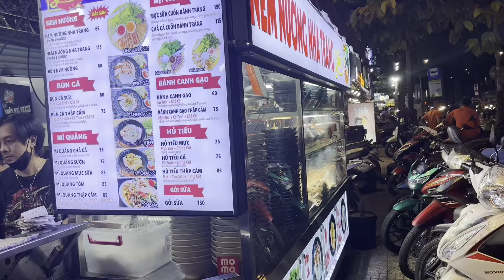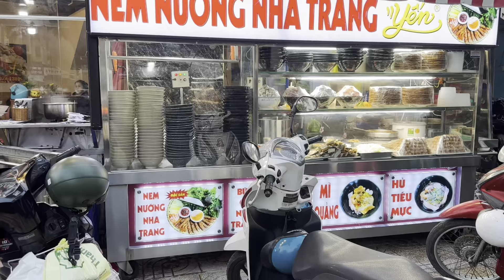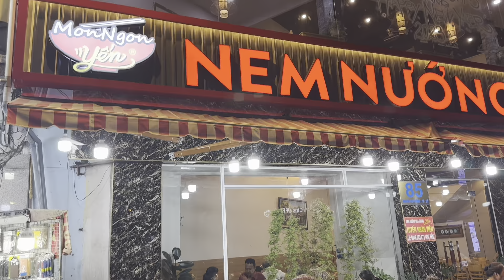Đi ăn tối Nem Nướng(nem lụi)bún cá,Nha Trang ở Sài Gòn ngon nhức nách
Lyfamily#lifeinuk#london#vietnamtravel#vietnamesefood#nemnuong#bunca#nhatrang#saigonfood